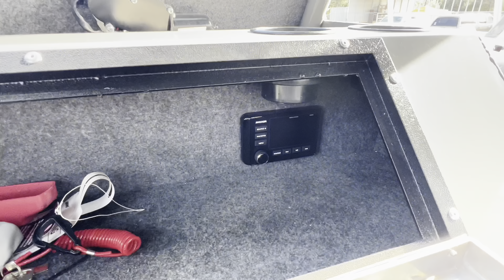2023 Thunder Jet 22 Alexis Pro HD